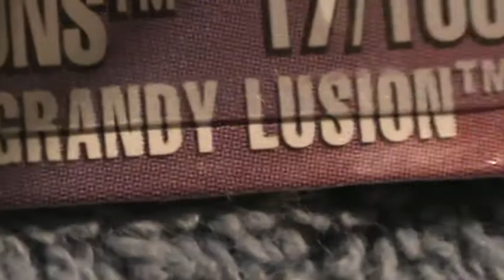Hardnoze Grandy Lusion